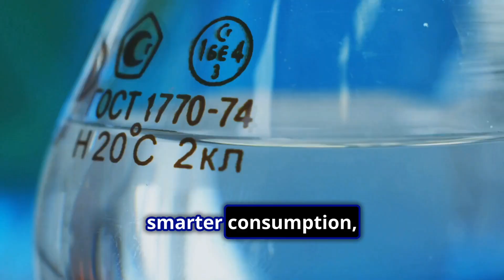How greenhouse gases are changing our planet.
Our planet is being changed by greenhouse gases. As Earth's blanket, greenhouse gases trap heat to keep our planet warm. Gases such as carbon dioxide from cars and factories, methane from cows, and even nitrous oxide from fertilizers are piling up. There is a major shift in climate due to them. Temperature rises, melting ice, and wild weather swings are just the beginning. The situation is not hopeless, however. With renewable energy, smarter consumption, and technology like carbon capture, we can reduce emissions. For a cooler, greener future, let's act now. Every step counts.